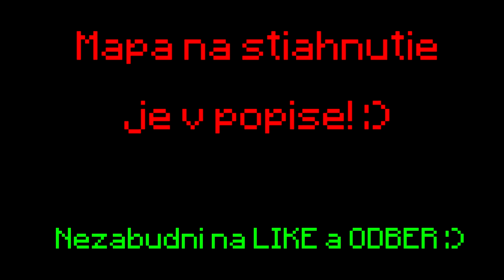Basketbal v Minecrafte w/Galileo,Kadač,Welty